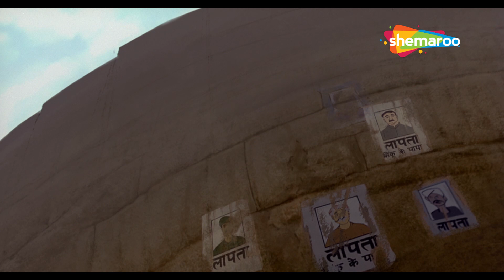হনুমান সিনেমার দৃশ্যের প্রত্যাবর্তন | হনুমান সিনেমার দৃশ্য 02 ফেরত | শেমারু কিডস বাংলা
হনুমান সিনেমার দৃশ্যের প্রত্যাবর্তন | হনুমান সিনেমার দৃশ্য 02 ফেরত @shemarookidsbengali
रिटर्न ऑफ़ हनुमान मूवी दृश्य | Return of Hanuman Movie Scenes 01 | Shemaroo Kids Bengali

We present to you one of the best scenes from the movie, Return of Hanuman. Watch this video to see how the Devas and the Asuras fought the eternal war between Good and Evil, on one hand, the army of Devas led by Agni Devata and on the other hand, the Asura army led by the demon - Rahu Ketu. But, what happens when a demon gains immense power and the Devas begin to fear for their lives? Click the play button and find out!